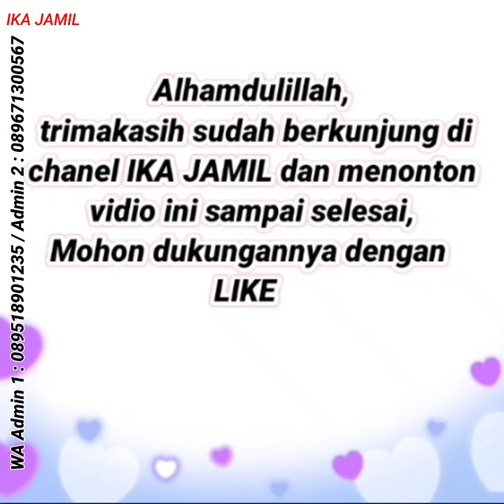TERLARIS, Baju Gamis Terbaru 2023 Model Sekarang, Gamis Kondangan pengajian pesta pernikahan